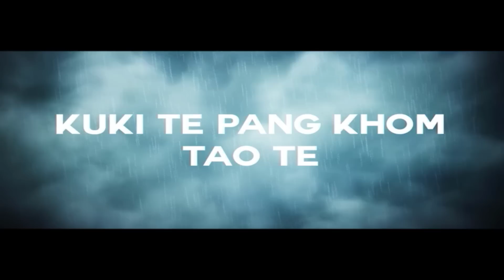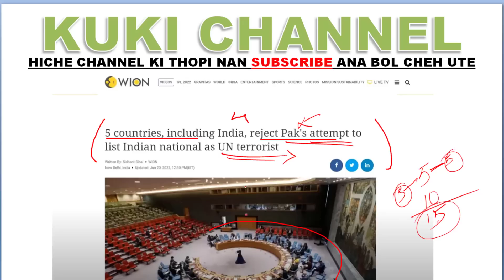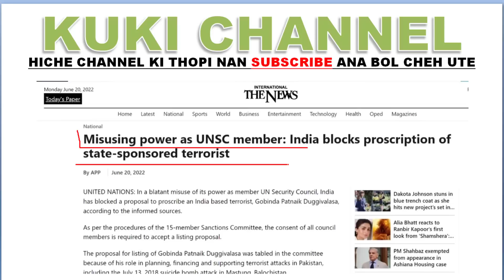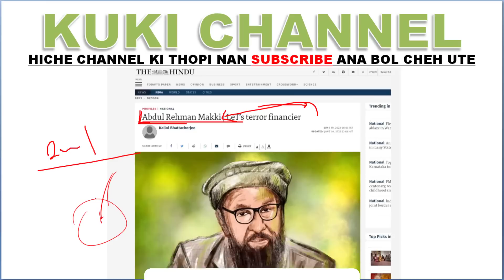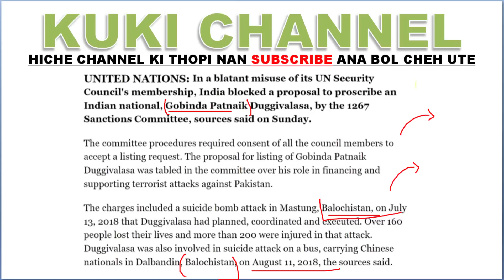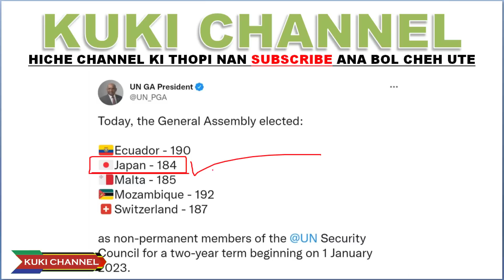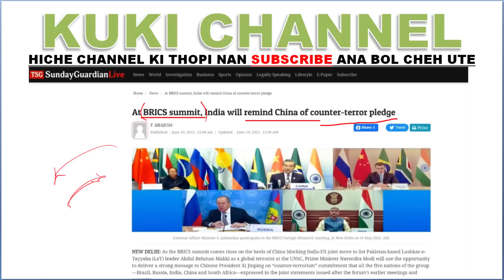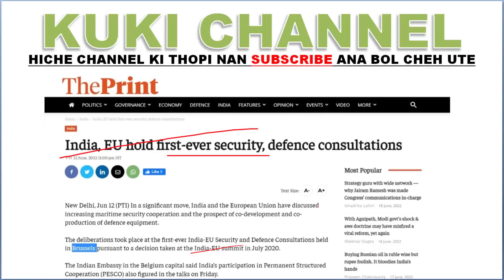CHINA LEH PAKISTAN THILGON HO UN MEMBERS 4 LEH INDIA IN BLOCK BOL PEH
PAKISTAN IN INDIA MIKHAT THINGNOI AHI E TI A CHINA TO KITHO A UN MEETING A ANA POH LUT CHU ANA LO LHING JOU TALOU.